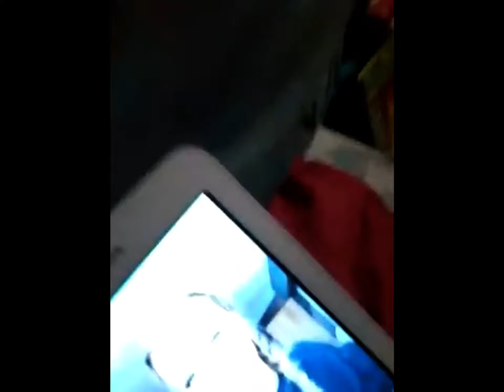Cool_ cat12 out of context once AGAIN